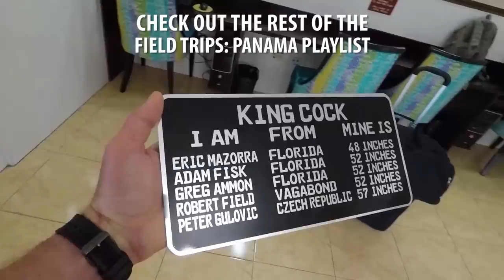INSANE Battle with MONSTER Fish in a Kayak! | Field Trips Panama | Field Trips with Robert Field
In this episode I'm going toe-to-toe with quite possibly the strongest fish of my fishing career, and it tests me to my limits for over half an hour.

Watch as this monster refuses to surface, causing us to miss the safe window for getting back to the beach with almost disastrous consequences.

Want to join us out in Panama for the fishing trip of a lifetime? Tell them you want to go on one of my trips and you can join me out there and co-star in an episode!

Comment that you found me on YouTube & I'll follow you back!